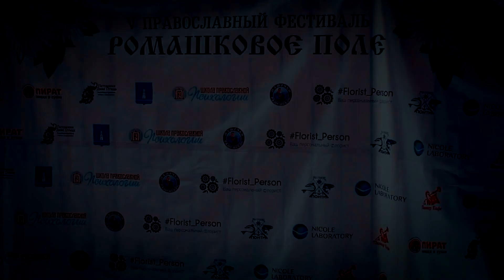Обкатали балалайку на Фестивале ¨Ромашковое поле¨ с. Карпово. Выступление.